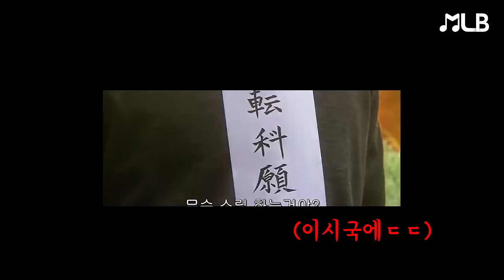그림보고 떠오르는 음악을 바로 피아노로 쳐 보라고 해 보았더니..??!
피디의 상상력이 날로 엄청나게 발전하고있습니다.
명화보고 떠오르는 음악 바로 피아노로 치기...!
하... 어려웠어요 ㅠ

장소: 티엘아이아트센터

마이크: DPA4006A